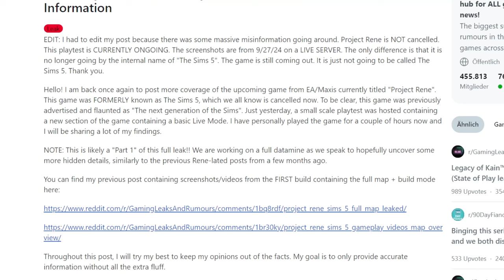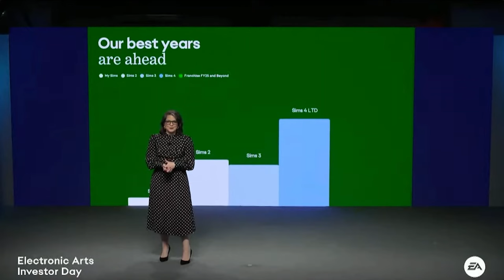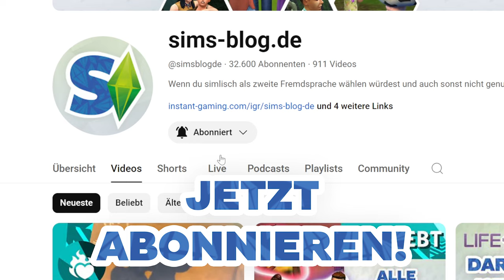Project Rene: neue GAMEPLAY-Bilder, Sims-Hub & AI-Features! | Short-News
Project Rene könnte doch ein wenig von der Sims-Erfahrung der vorherigen Sims-Teile abweichen, wie die neusten Leaks nahelegen!